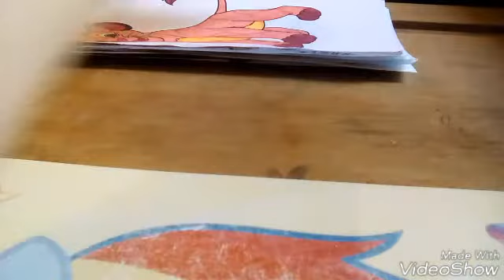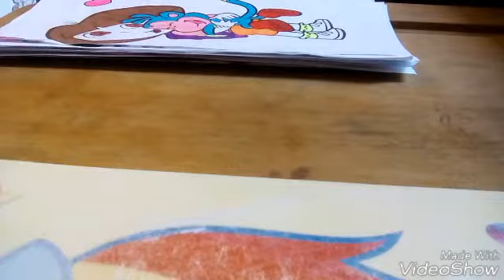Моя коллекция капировок